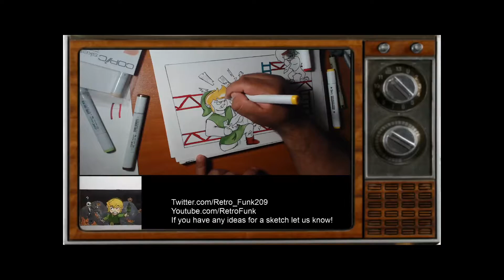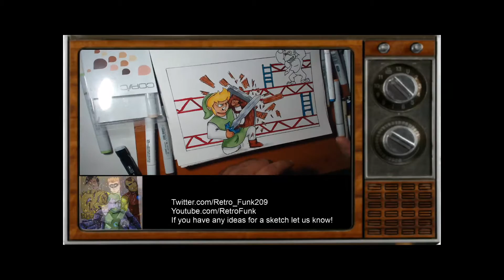lets draw Ep. 3 Link vs Donkey Kong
In todays Lets draw, we draw Link From Legend of Zelda VS Donkey Kong!